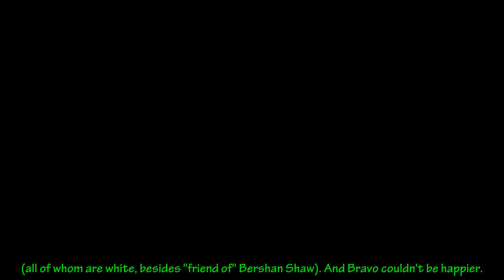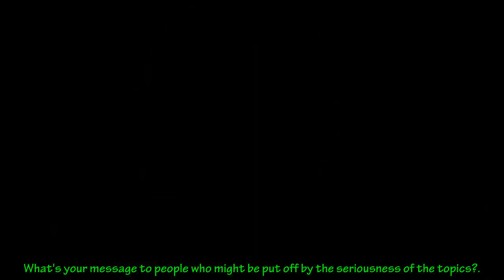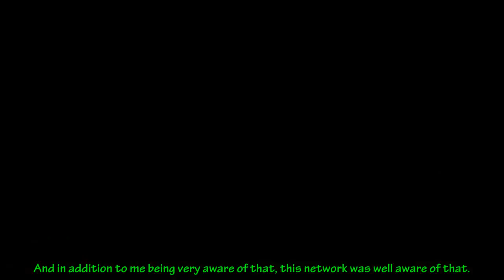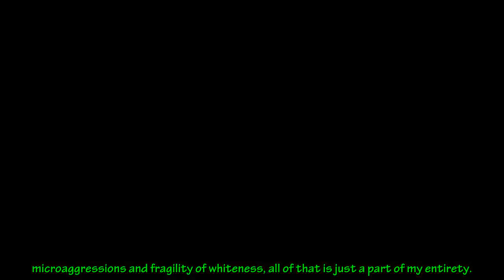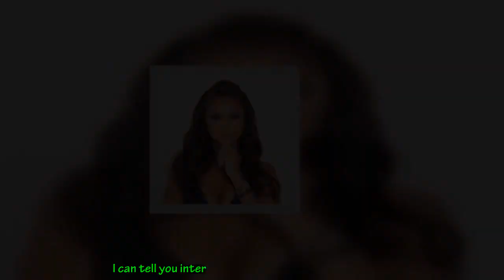How Eboni K Williams Stayed True to Herself on The Real Housewives of New York City